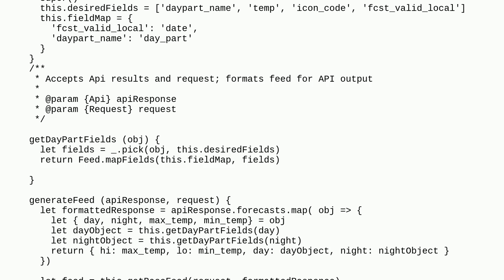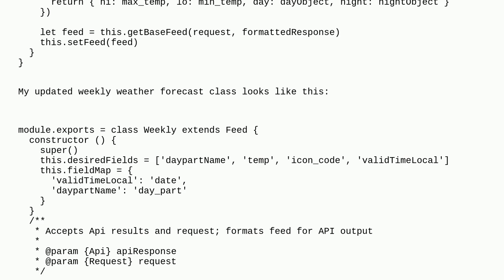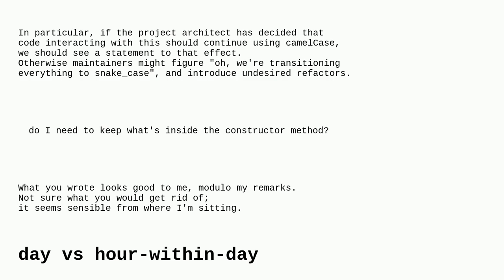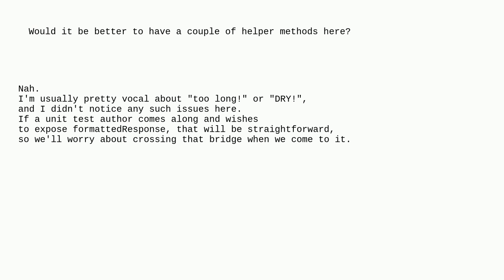Codereview: Updating class method to use data from new weather API endpoint while keeping same re...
Updating class method to use data from new weather API endpoint while keeping same return value object structure as with old endpoint

A special thanks goes out to the awesome community

  array api json classes node.js